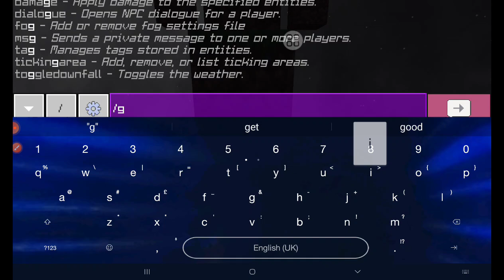25 May 2024